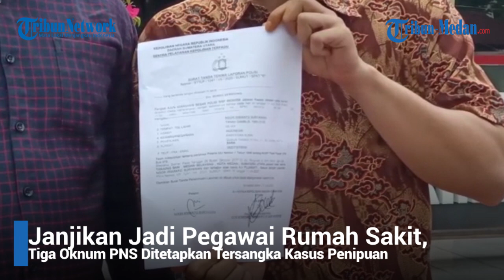Janjikan Jadi Pegawai Rumah Sakit, Tiga Oknum PNS Ditetapkan Tersangka Kasus Penipuan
TRIBUN-MEDAN.COM, MEDAN - Tiga Oknum PNS di salah satu rumah sakit milik pemerintah ditetapkan tersangka.

Ketiganya berinisial Pj, Ls dan PS. Ketiganya dilaporkan Noor Irwanto Suryawan pada Juli 2020 lalu di Mapolda Sumut atas kasus dugaan penipuan dan penggelapan dengan modus menjanjikan jadi pegawai di rumah sakit.

Termakan bujukan, akhirnya korban memberikan uang Rp 150 juta agar dapat menjadi pegawai.

Kejadian itu terjadi pada tahun 2016 lalu. Dari keterangan korban, awalnya ketiga pelaku berjanji ingin mengembalikan uang Rp 150 juta.

Namun hingga kini uang Rp 150 juta tak kunjung dikembalikan, hingga akhirnya korban membuat laporan ke Mapolda Sumut.

Dijelaskan kuasa hukumnya, Paul J J Tambunan dan Philip Fernando Dongoran, yang ditemui di depan gedung Ditreskrimum Polda Sumut Senin (6/9/2021), ia mengatakan bahwa ketiga oknum tersebut sudah ditetapkan tersangka namun belum juga ditangkap.